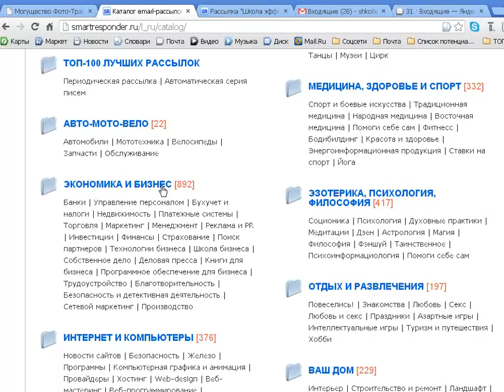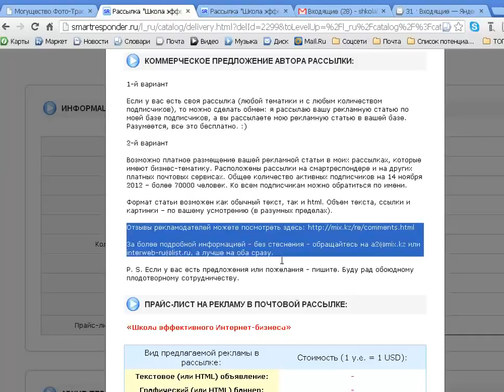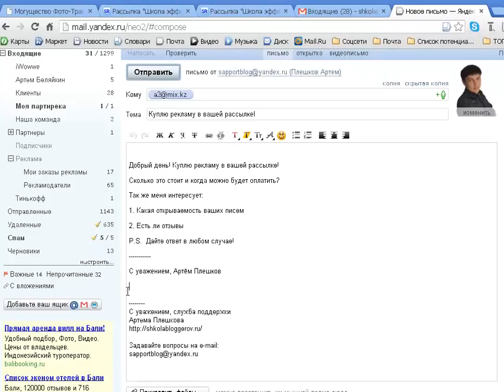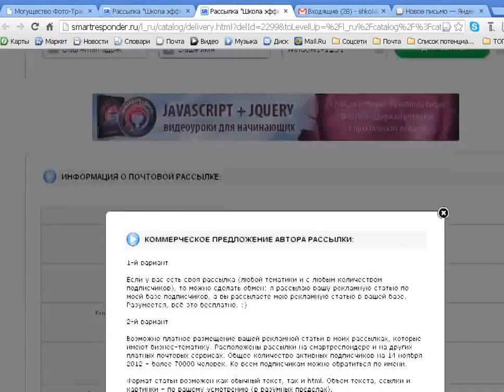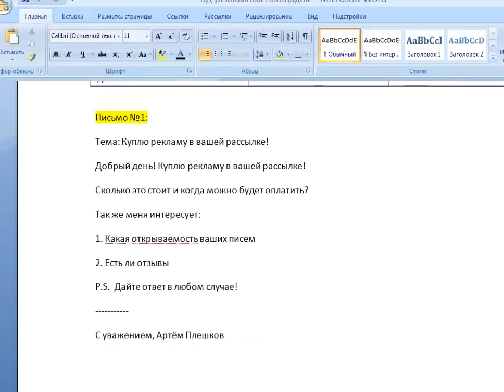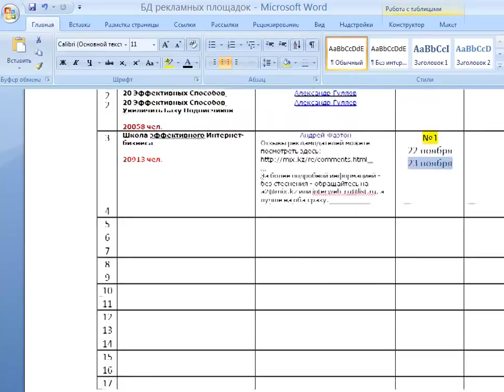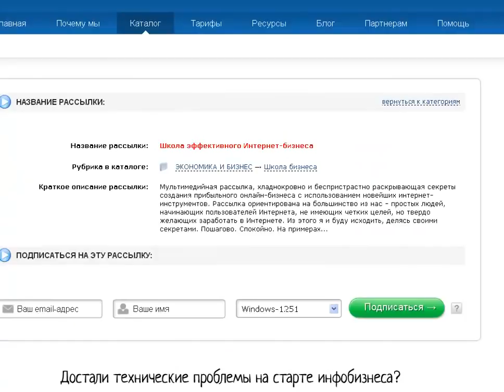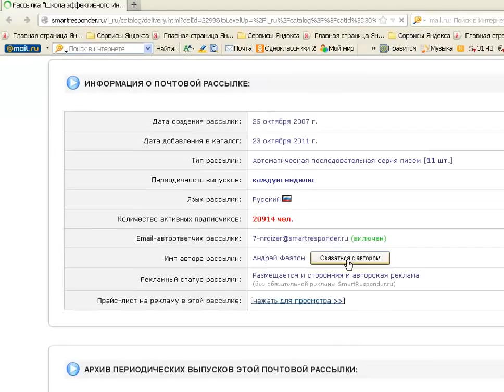Инструкция по работе в каталоге Смарта